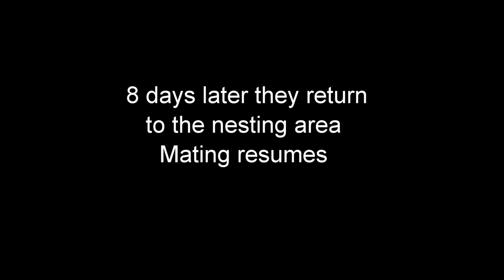Inexperienced Mother Goose's bad decision results in the Swan Geese group abandoning her egg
We watch an inexperienced mother goose during the mating season.  Not  indigenous to the Western Hemisphere, we have 1 active female and several males.  Bad decisions cost the group there first new addition in the wild